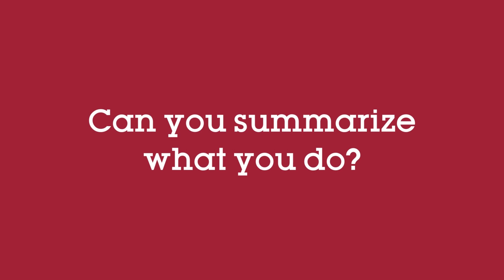Meet the Agent-Sue Sacia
Today we get to meet Sue Sacia!
Sue is the sweetest soul you'll ever meet and she cares deeply for her clients.